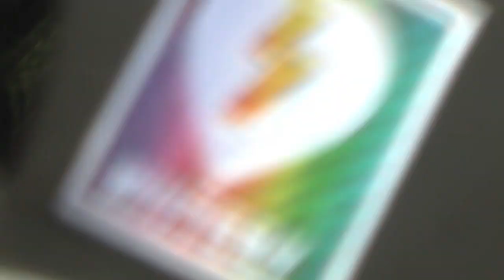Clip Vol. 8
Nuevo clip de una tarde en el skatepark de Lago Puelo, en la Prov. de Chubut. Aparecen hoy: Manu Urbano, Agus Esparza, Martin "Manteca" Fabrega, Artur Heredia, Eze Vargas, Dani Villoldo, Pele Carlesso, Nano Perazzo y Nico Hernandez.
Cámaras: Fabro Comuzzi / Artur Heredia
Edición: Fabro Comuzzi
NQN.2013